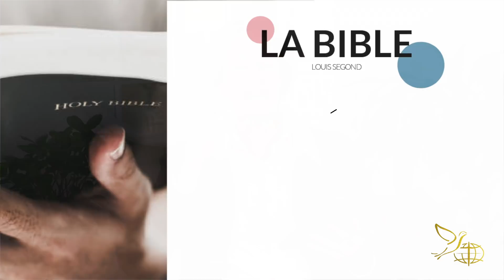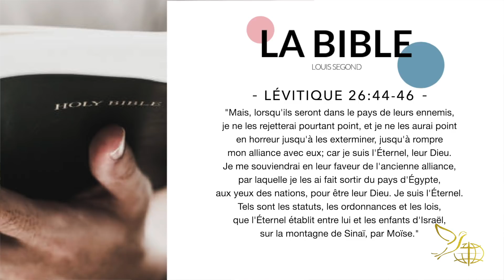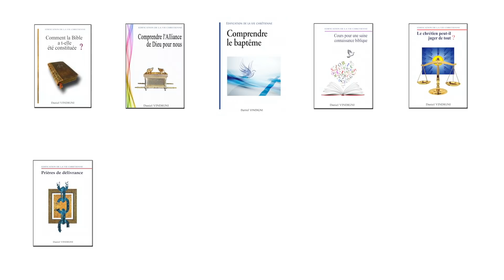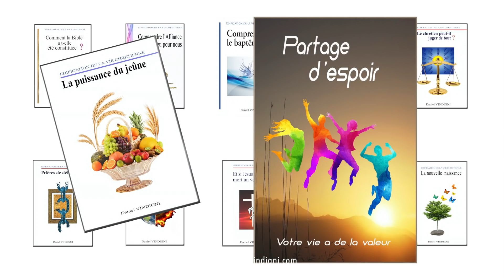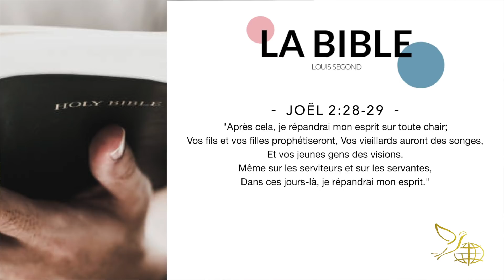LES 3 SIGNES PROPHÉTIQUES DE LA SAISON À VENIR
Prédication apportée par le Pasteur Daniel Vindigni le Samedi 01 Mai 2021 à l'occasion du 45e anniversaire de sa conversion - révélations prophétiques sur le reste de l'année 2021 !

Soyez édifiés, inspirés, éclairés, fortifiés et bénis par ce message, qui, nous le prions, sera pour vous une source de croissance spirituelle,  de révélation et de salut pour vos proches.